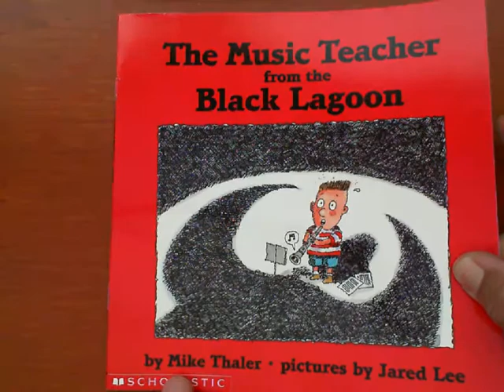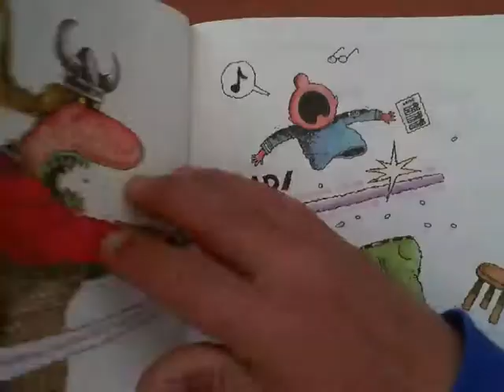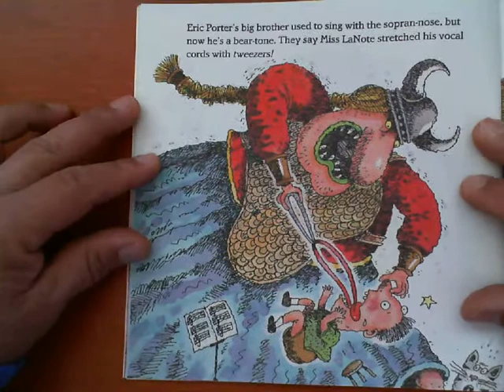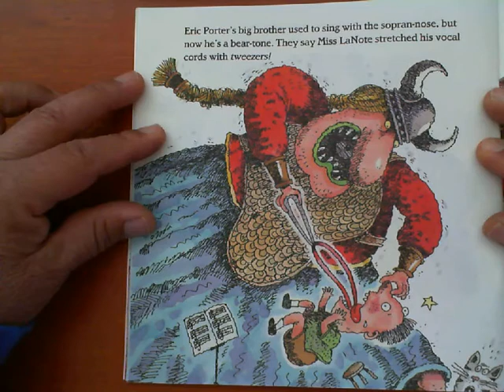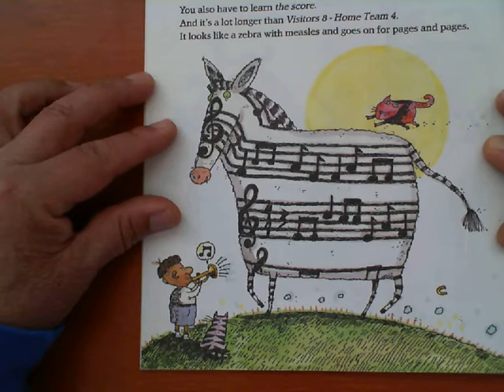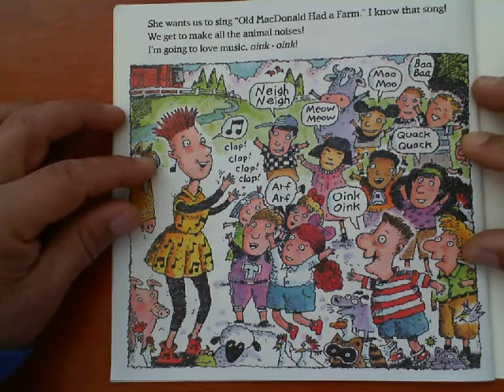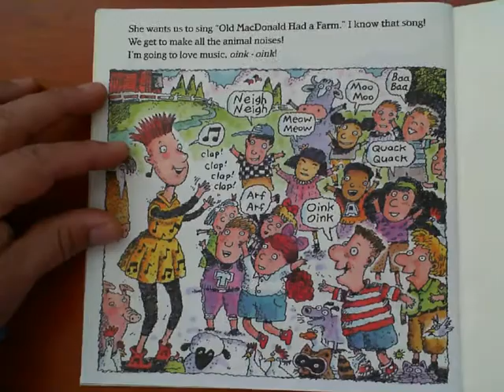The Music Teacher from the Black Lagoon